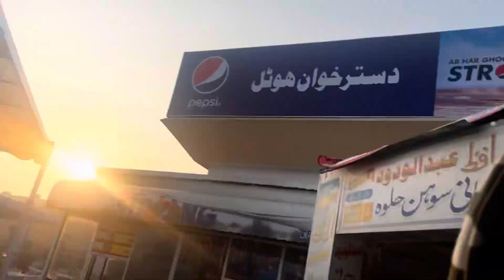Road trip to Peshawar | vlog#215